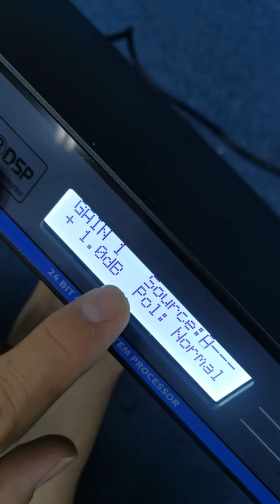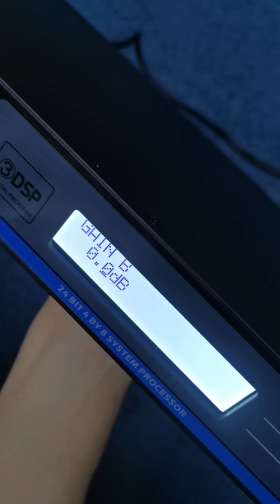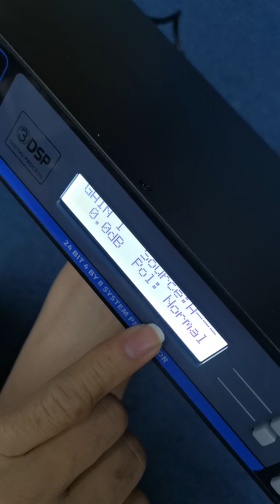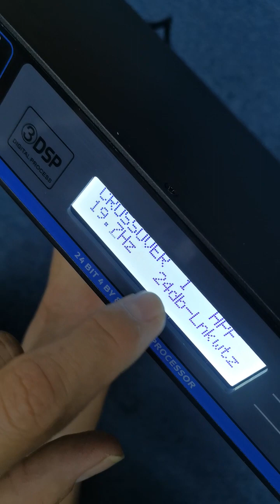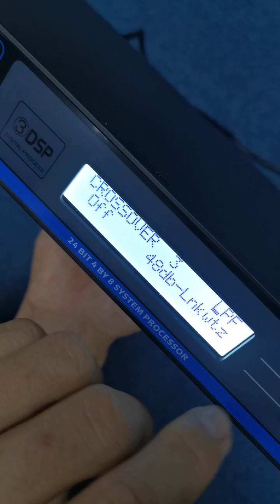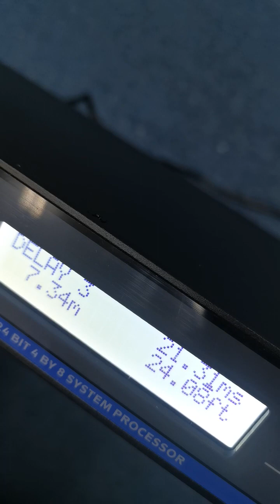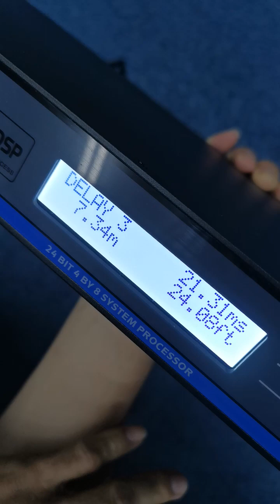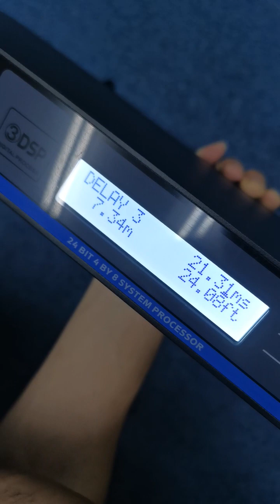video untuk menjawab pertanyaan di colon komentar tentang dlms atau speaker managent